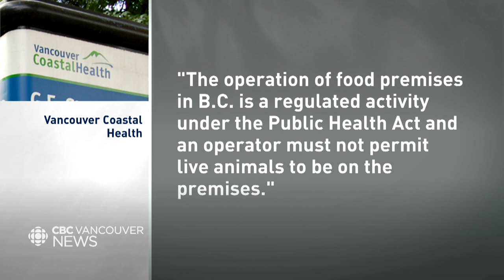Grocery store cat may face eviction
Local grocery store Top Ten Produce has long been home to feline mascot, Mickey. But a recent ruling from Vancouver Coastal Health has now threatened the cat's future at the store, upsetting both staff and customers.